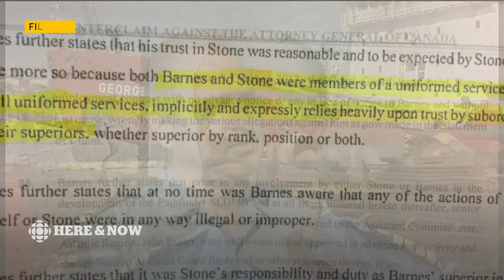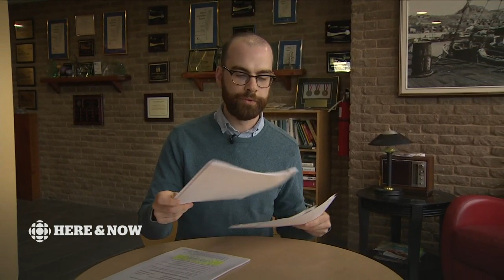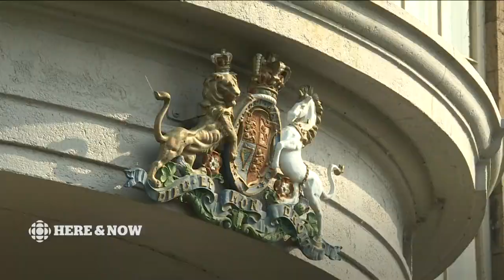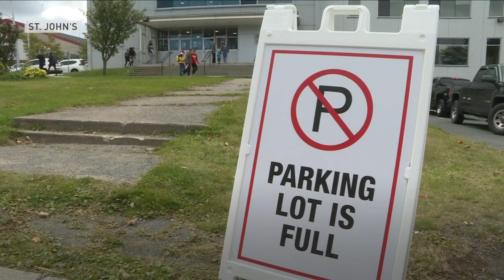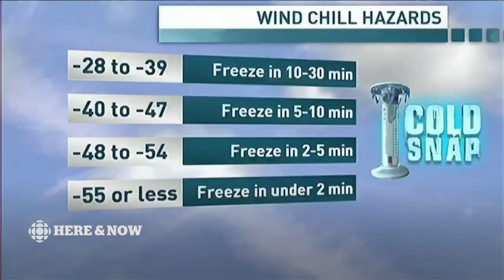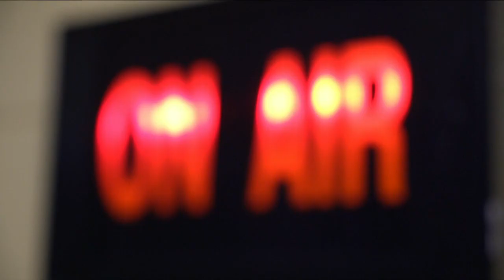Here & Now for Tuesday, September 25, 2018